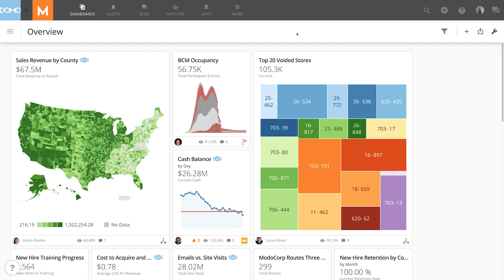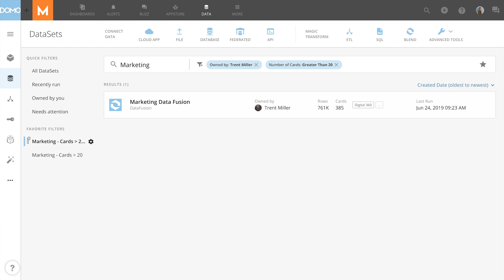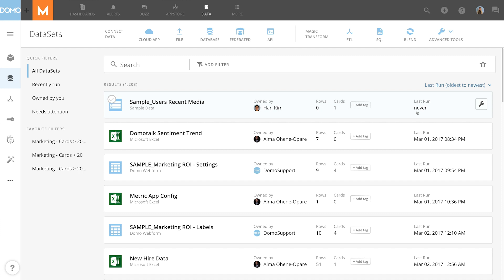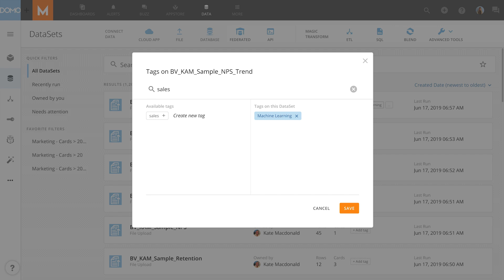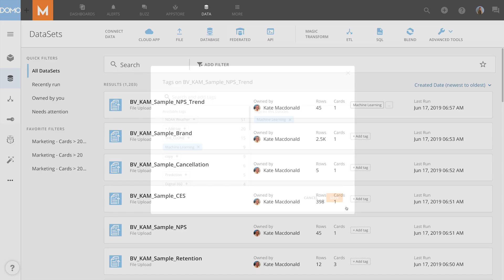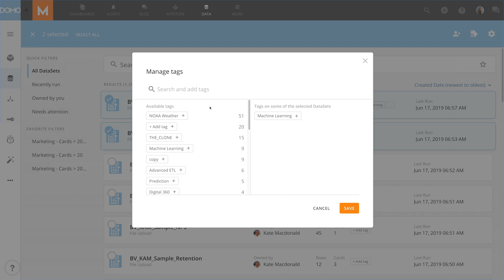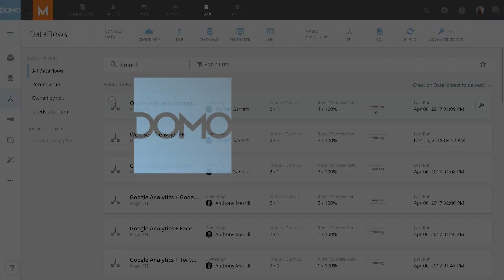Data Center Overview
Use the tools in the Domo Data Center to find, organize, manage, and clean up your data more efficiently.